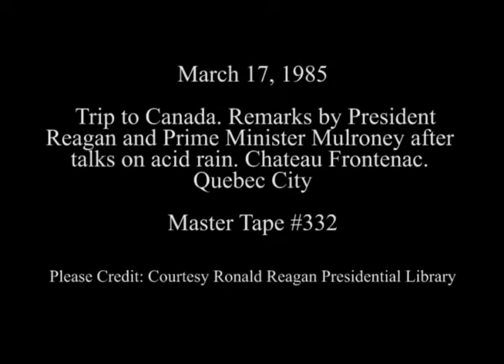President Reagan's Remarks with Prime Minister Mulroney after talks on Acid Rain on March 17, 1985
Full Title: President Reagan's Remarks with Prime Minister Mulroney after talks on Acid Rain at Chateau Frontenac in Quebec City, Canada on March 17, 1985

Access Restriction(s):Unrestricted
Use Restriction(s):Unrestricted